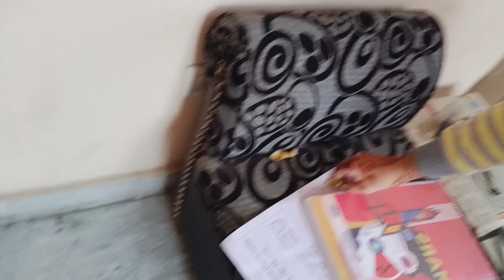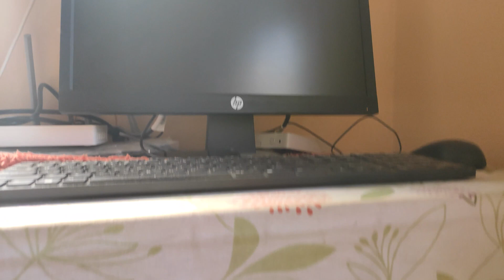Nanu ko pata laga unki anniversary ka toh kya reaction tha unka || vlog 8 chizzluuvlogs || chizzluu